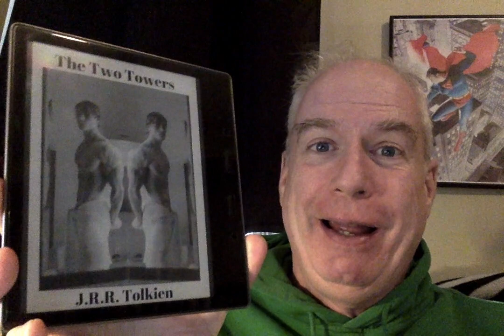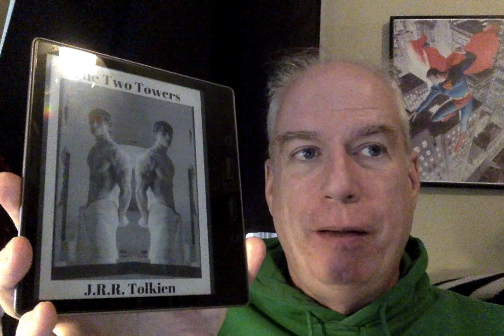The Two Towers: The Road to Isengard!